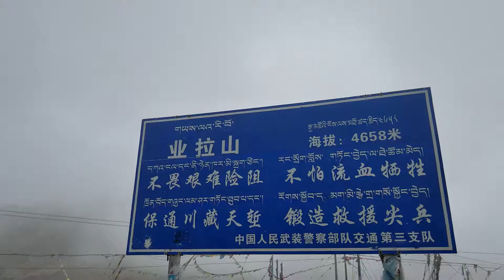西藏行第12天，魔鬼公路之怒江72拐和然乌湖。